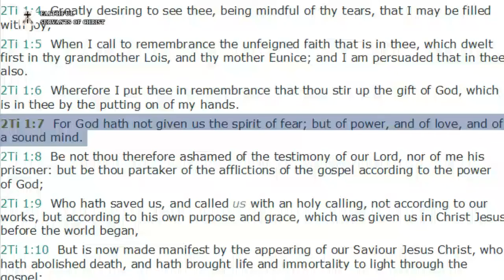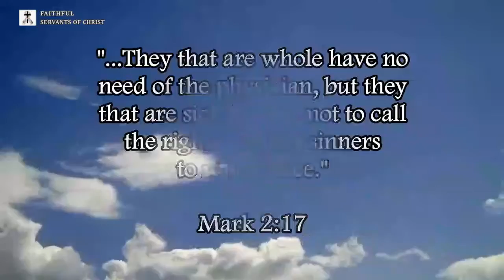Post-Trib Heresy Brings A Spirit Of Fear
2 Timothy 1:7 (KJV) - "For God hath not given us the spirit of fear; but of power, and of love, and of a sound mind."